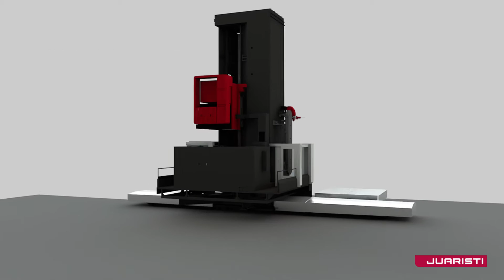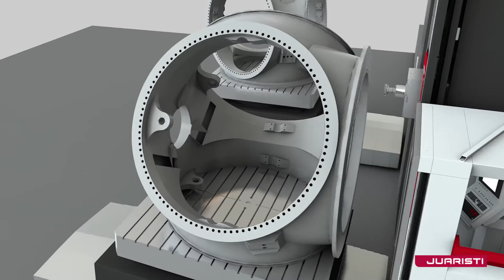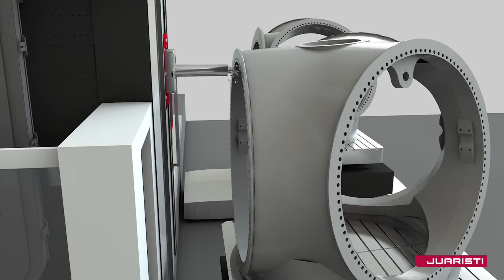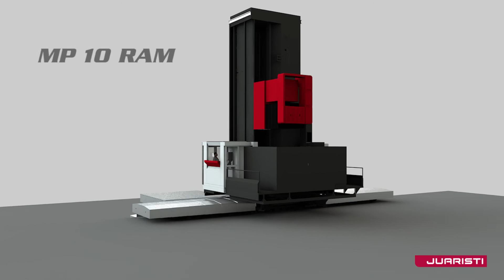Video infografia en 3D, animación infográfica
Animación infográfica en 3D de Centro de Mandrinado y Fresado, Serie MP (modelo MP10 RAM) .